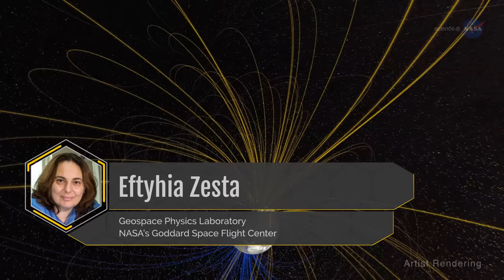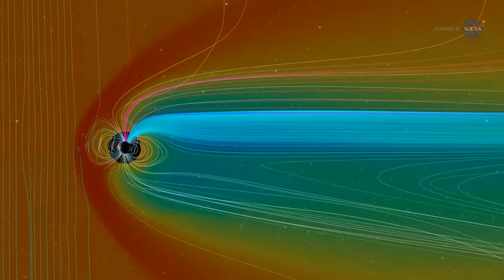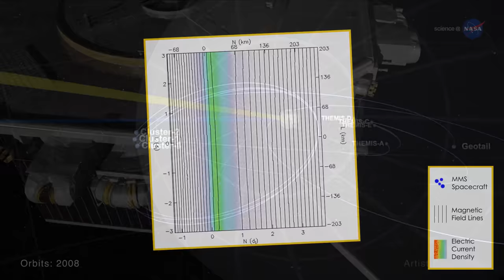NASA ScienceCasts: Earth's Magnetosphere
Enveloping our planet and protecting us from the fury of the Sun is the magnetosphere, a key to helping Earth develop into a habitable planet.